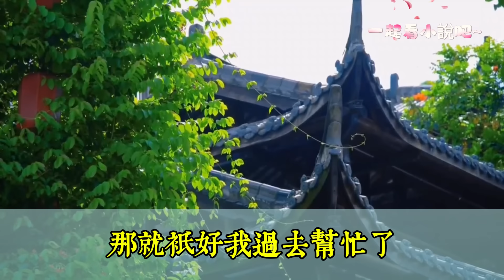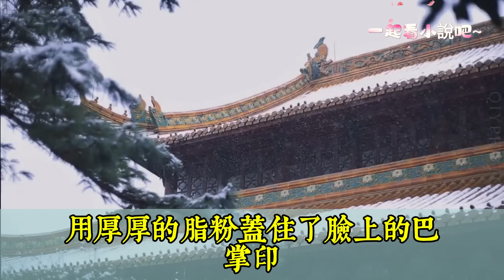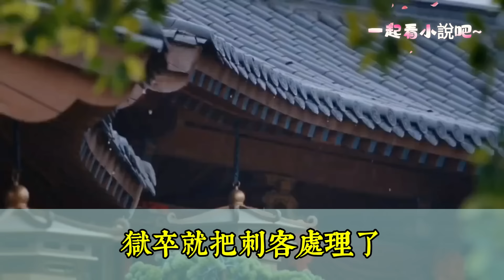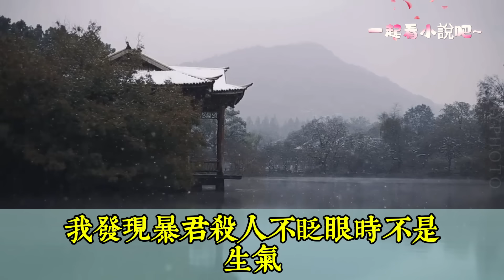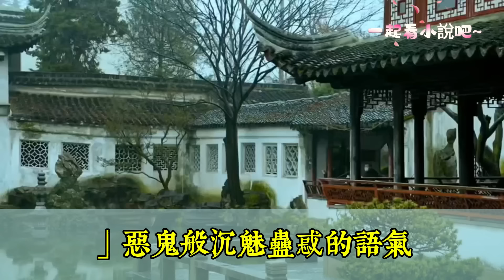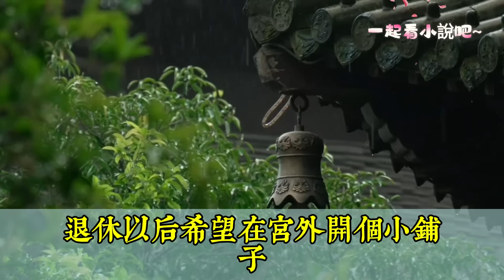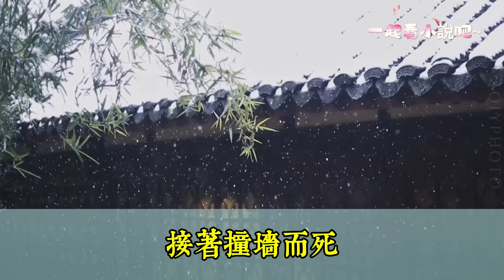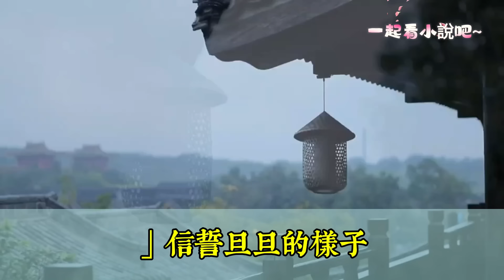【完結】我是暴君的婢女，剛替暴君擋了一劍。暴君饒有興趣地打量我一會兒，慢條斯理吩咐，是個忠心護主的好奴才，厚葬了吧。我垂死病中驚嚇醒，隨手一抓，扒拉著他的衣擺，虛弱地，吱…沒死呢沒死呢，狗皇帝眼真瞎。